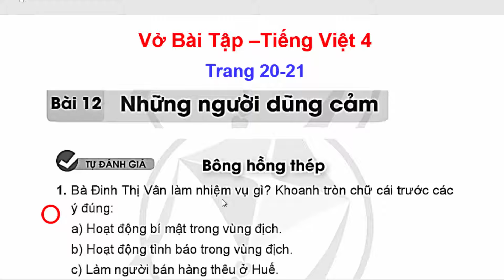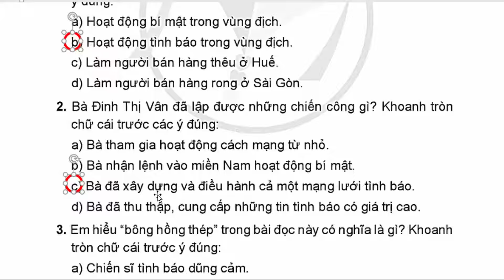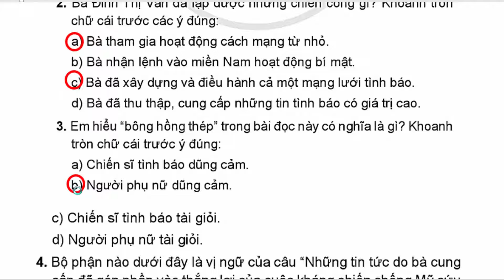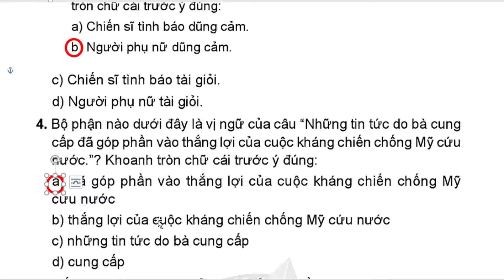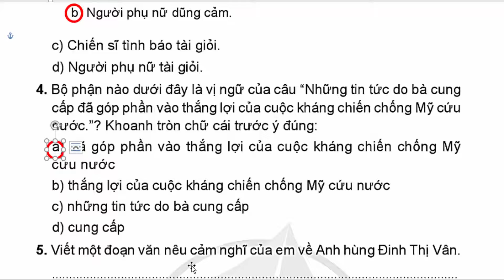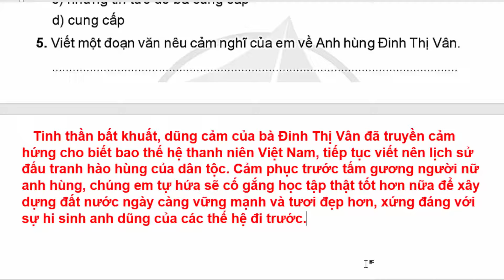Vở Bài Tập Tiếng Việt Lớp 4 Bài 12 | Bông Hồng Thép | Trang 20 - 21 | Cánh Diều | Tự Đánh Giá